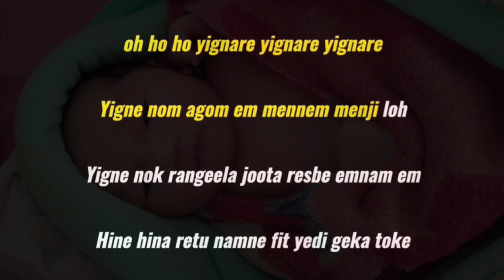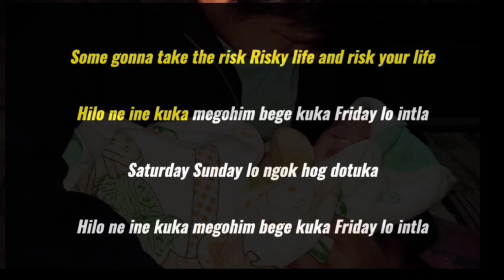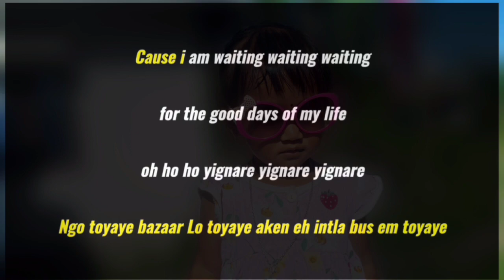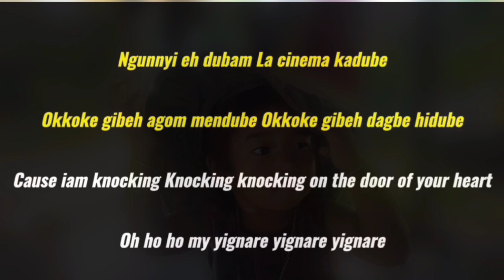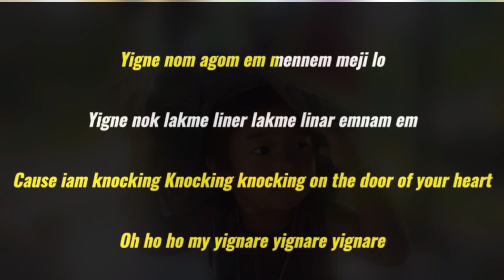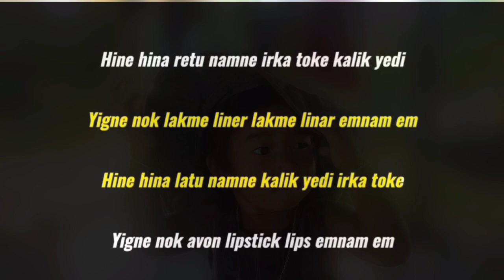Yignare karaoke video galo song//gemo diyum//@tesIa.steam.Iives24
Yignare lyrics

oh ho ho yignare yignare yignare
Yigne nom agom em mennem menji loh
Yigne nok rangeela joota resbe emnam em
Hine hina retu namne fit yedi geka toke
Yigne nok six pocket jeans resbe emnam e
Hine hina letu namne fit yedi geka toke
Oh ho ho ho yignare yignare yignare.
Aru yigna em seize grab great in legs and great in dance
Some gonna take the risk Risky life and risk your life
Hilo ne ine kuka megohim bege kuka Friday lo intla
Saturday Sunday lo ngok hog doduka
Chinama kadu be ngok cd ho kadu be
sharukh Khan salman khan Hrithik oke kareena kabube
Ngo toyaye bazaar lo toyaye aken eh intla bus em toyaye
Cause i am waiting waiting waiting
for the good days of my life
Oh ho ho my yignare yignare yignare ah.
Aru yigna em seize grab great in talk and great in looks
Some gonna do the tricks tricky life and risk your life
Yigne no inyom opo go getla
no pokam tigelle Ngo mennem be tikum ye
Nam ne yukuyu urao yeku ngo
Ngunyi eh dubam dola cinema kadube
Okkoke beh agam mendube Okkoke beh dagbe hidube
Cause iam knocking knocking on the door of your heart
Oh ho ho my yignare yignare yignare
Yigne nom agam em mennem meji lo
Yigne nok lakme liner lakme linar emnam em
Hine  hina latu namne kadik yedi irka toke
Yigne nok avon lipstick lips emnam em
Hine hina latu namne irka toke kadik yedi